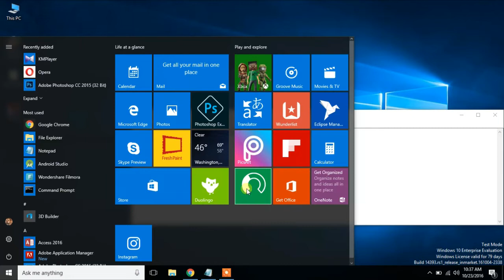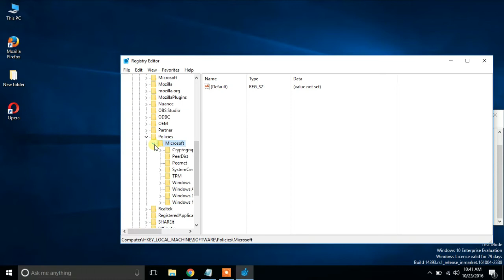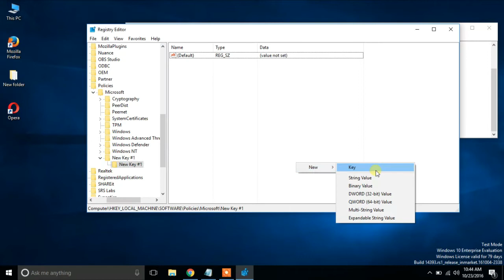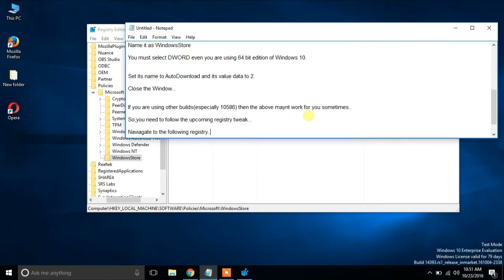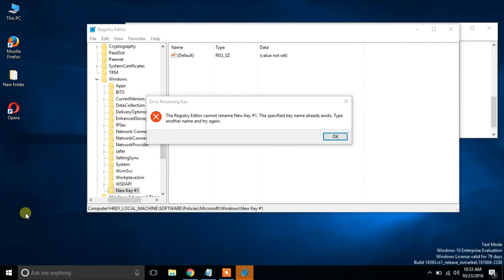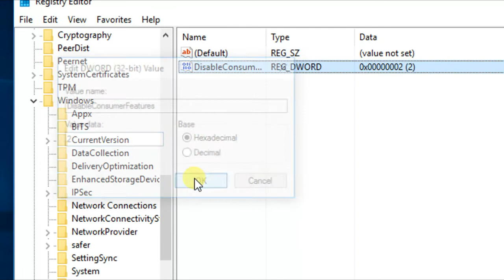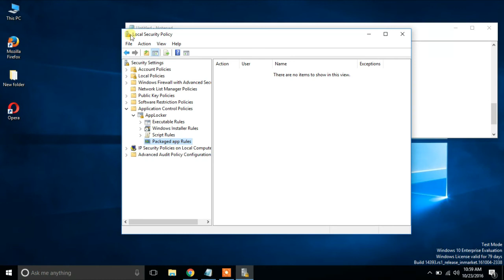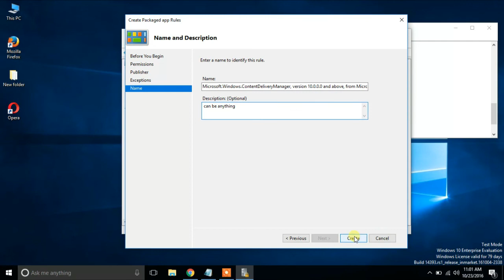Stop Windows from auto installing unwanted Store Apps in Windows 10 [Beginner's tutorial]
Windows 10 may download the apps like candy crush and other unwanted apps even we hadn't downloaded or installed such apps.
This not only affects our System but also will consume bandwidth.

So here is an tutorial for disabling the auto downloading of store apps. Works on all editions and builds of Windows 10 including Windows 10 anniversary Update.